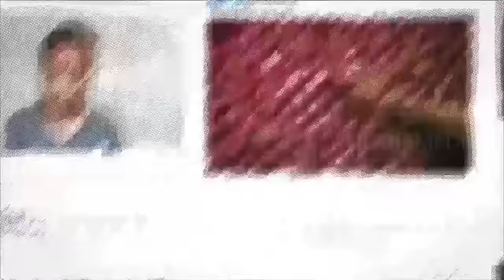CEMBURU BUTA BIKIN GELAP MATA! | LAPOR PAK! (29/03/22)* Part 3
Cemburu buta emang bikin gelap mata! Kiky sampai ngerusak smartphone Wendi! Karena merasa bersalah, Kiky langsung ganti dengan smartphone tahan air dan sudah 5G! Gak cuma itu aja, hasil foto dan videonya juga tajam dan stabil. Penasaran?
LAPOR PAK!